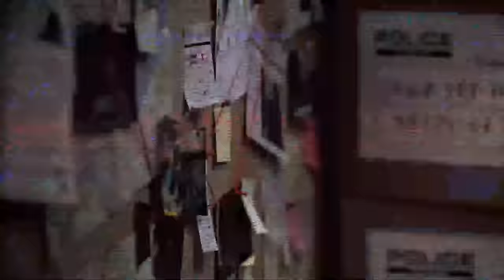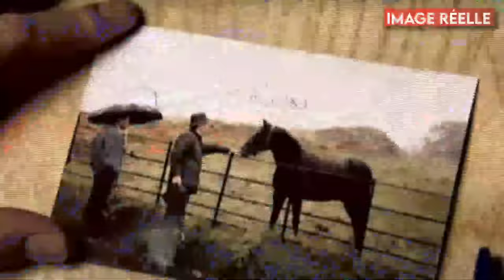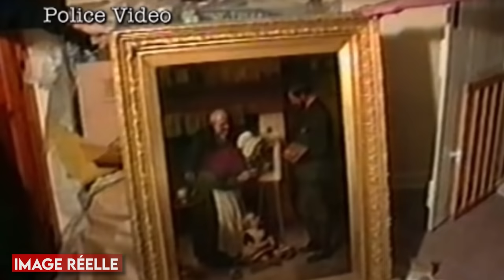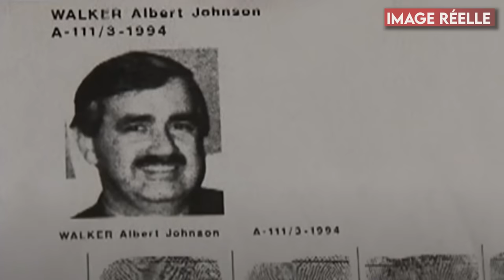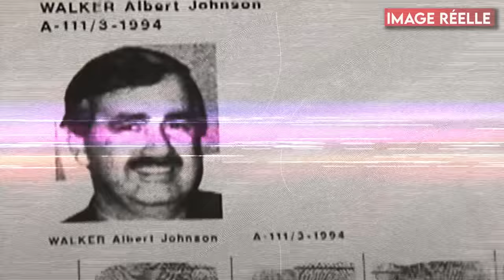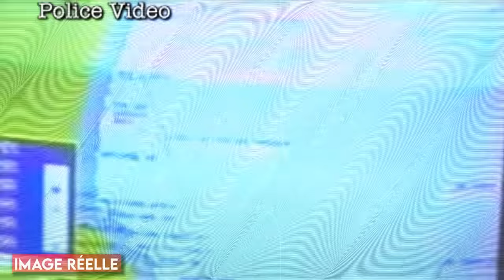Le MEURTRIER le PLUS TORDU d'Angleterre : LE CALVAIRE de Ronald Platt - TRUE CRIME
Au mois de juillet 1996, deux pêcheurs anglais prennent le large depuis le port de Brixham. Après plusieurs heures en mer, ils remontent une dernière fois leur filet. Cependant, parmi les poissons se trouvent un cadavre humain en bon état de conservation et portant une montre de la marque Rolex. Cette macabre découverte donnera lieu à l'une des enquêtes les plus incroyable du Royaume-Uni...